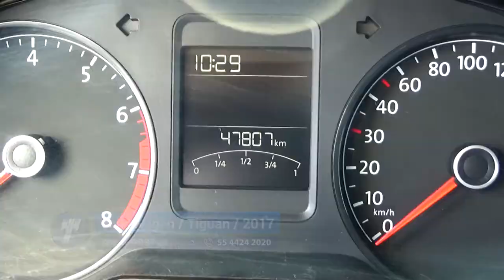Volkswagen / Vento / 2019 - KT029711